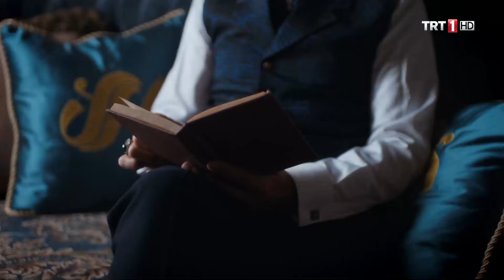Abdülkadir Özür Diledi | Payitaht Abdülhamid 58. Bölüm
Payitaht Abdülhamid 58. Bölüm Özeti:

Abdülhamid’i yeni ve zorlu bir sınav beklemektir. Fuat ve Şivenaz Osmanlı ekonomisini bir anda çökertecek gizli ve büyük bir plan yaparlar. Abdülhamid eğer duruma müdahale ederse telefonları dinlediği ortaya çıkacak, etmezse Reval’de Osmanlı’yı parçalamaya hazır, aç kurtlar gibi bekleyen devletlerin önünü açmış olacaktır. Büyük bir ikilemde kalır Abdülhamid! Ve Halil Halid’e riskli bir vazife verir. Öte yandan Garo canını kurtarmak için Halil Halid’e asıl düşmanının ismini söyler.  Fuat amacına ulaşmış Vambery Abdülhamid’in gözünde hain olmuştur. Bidar’ın kaza sırasında kaybolan broşu Şivenaz’ın odasında çıkınca Şivenaz bir yalan söyler. Naime ve Seniha’yı etkileyip kendi safına çekmeyi başaran Şivenaz’a karşı, kafasındaki soru işaretleri giderek büyüyen Bidar, gerçeği öğrenmekte kararlıdır. Handan M. Selim’i kazanmak için ölümcül bir plan yapar. Mahmut’un ticari hamlesi Payitaht sokaklarını renklendirir.

Mahmut’un Avrupa’dan gelen özel ve kıymetli misafirine Seniha’nın ve sarayın tepkisi ne olacak? Vambery Abdülhamid’in hakkında vereceği cezayı beklerken kaçmasına yardım edecek sürpriz isim kim?  Halil Halid, son anda, ava giderken avlandığını fark ettiğinde, içine düştüğü ölümcül vaziyetten kurtulabilecek mi?  Şivenaz, Bidar Sultan’ın yapacağı yeni hamle sonucu, bu kez kimliğini gizleyebilecek mi?  Abdülhamid içinde bulunduğu kaostan çıkmayı başarabilecek mi?